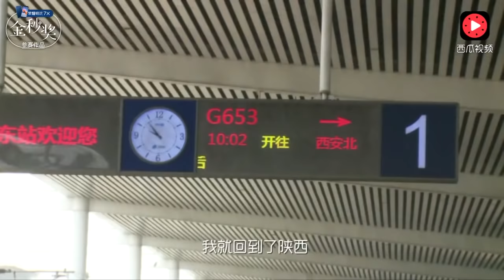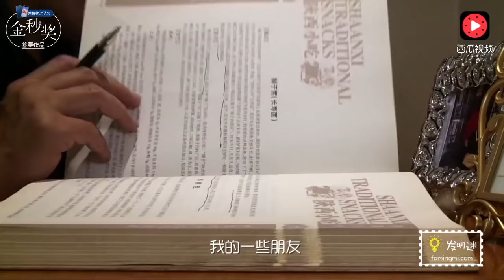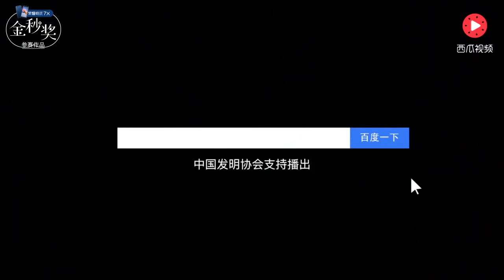大叔最爱吃扯面，自己用5年时间发明扯面机，味道竟胜过手工 【发明迷】